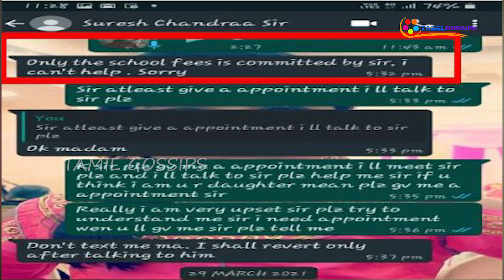அஜித்தை வீடியோ எடுத்ததால் வேலை இழந்து பெண் தற்கொலை முயர்ச்சி! அஜித் உதவி செய்வாரா?!